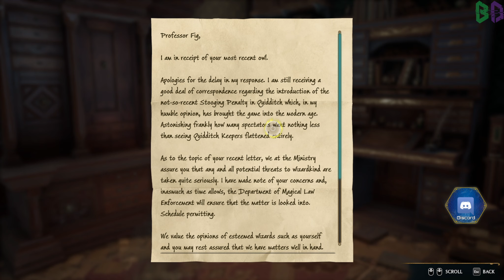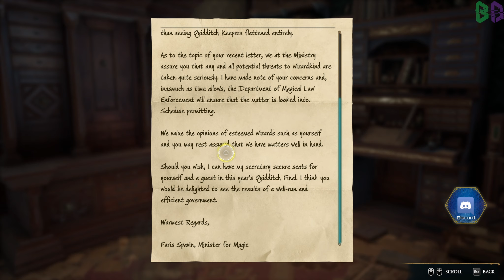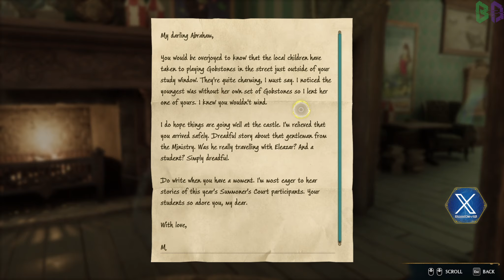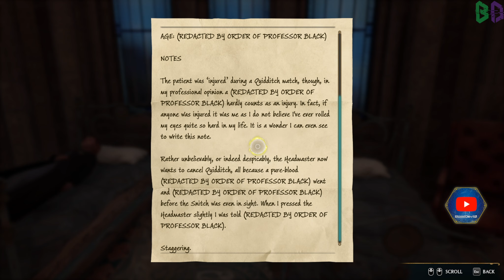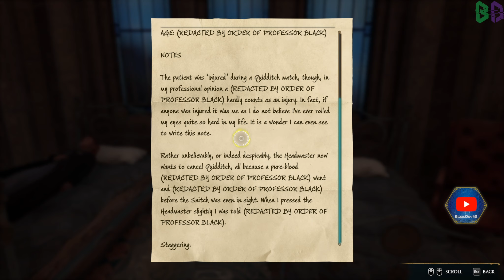Terrifying Creature | Hogwarts Legacy | Episode 27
Hogwarts Legacy gameplay/walkthrough/100% w/ BloodDevil!
► Playlist | If you enjoyed the video, consider leaving a like and/or comment as support!

Hi, BloodDevil I love games with great stories, on this channel, I primarily play titles with engaging and immersive narrative-driven experiences: anything from medieval fantasy to futuristic sci-fi, from hidden indie gems to high-profile AA & AAA hits.

Developer: Avalanche Software, Shiver Entertainment
Publisher: Warner Bros. Games

► Hogwarts Legacy Synopsis.
Experience Hogwarts in the 1800s. Your character is a student who holds the key to an ancient secret that threatens to tear the wizarding world apart. You have received a late acceptance to the Hogwarts School of Witchcraft and Wizardry and soon discover that you are no ordinary student: you possess an unusual ability to perceive and master Ancient Magic. Only you can decide if you will protect this secret for the good of all, or yield to the temptation of more sinister magic.